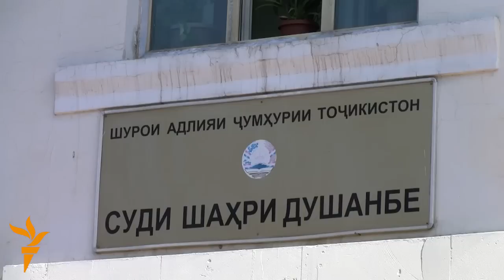Ахбори Тоҷикистон аз рӯзи 28-уми сентябри соли 2015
Вакили дифои наҳзатиҳоро ба вазорат бурданд
Раҳмон гуфт, ифротгарои монеи рушд мешавад
Ду зойири тоҷик зимни адои Ҳаҷ ҳалок шудаанд
Сабабҳои сухтор дар Душанберо таҳқиқ мекунанд